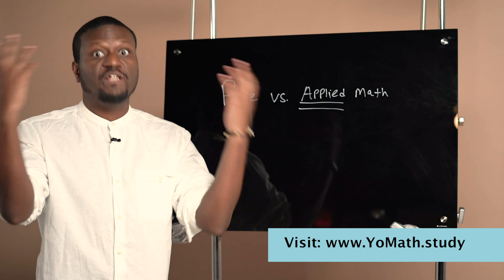Pure Vs Applied Math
In this video I tell you the difference between "Pure math" and "Applied math".   Many people believe that "Pure math" is what you must know in order to be good at mathematics.  But that's not necessarily true.

0:00 Review of the FAQS
0:17 Two different kinds of math
0:35 Pure Math
1:17 Applied Math
1:53 The blurring of the two
3:10 Coming next

I’ve taught math for 20 years. I'm here to say that if you have struggled with math, it has more to do with the teacher than the student.
The real learning begins when we reduce math anxiety.

Filmed at @PasserineLA
Design Direction: @PlanetLucid
Editing: @D.R.Nguyen